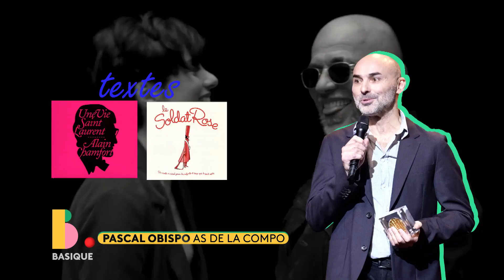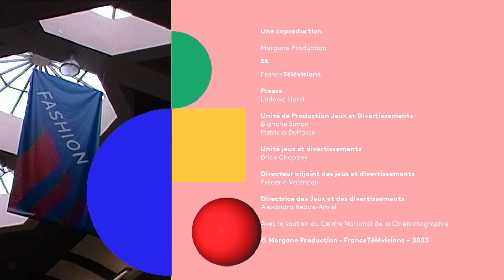PASCAL OBISPO - as de la compo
@pascalobispo nous parle de son dernier album "Le beau qui pleut" 💙